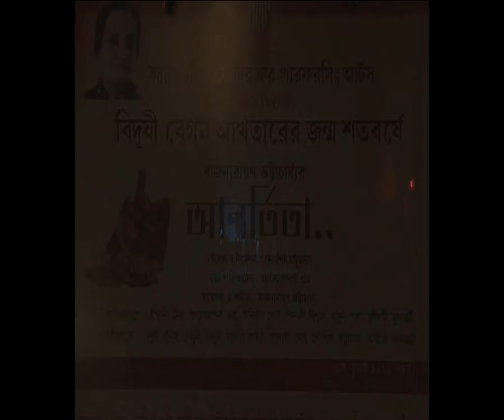AANARTITA - A Dance Theater Part 1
Its a story of a BAIJI.
Written by Rajnarayan Bhattacharya
Script writing & Direction : Debashish Majumdar
Music Direction: Rajnarayan Bhattacharya
Dance Direction: Alokparna Guha.
Its a Production of Amuzing Center for Performing Arts.